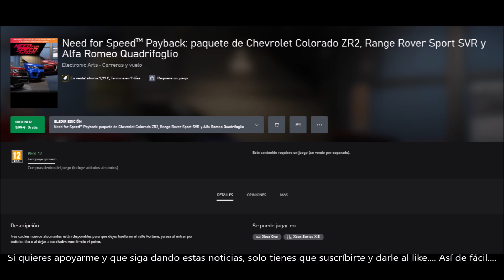COMPRA GRATIS ESTE PAQUETE DE NEED FOR SPEED PAYBACK POR TIEMPO LIMITADO. DANNEWSGAMES2553.